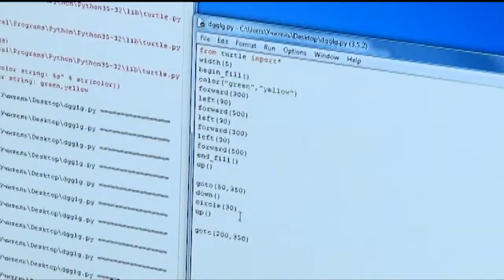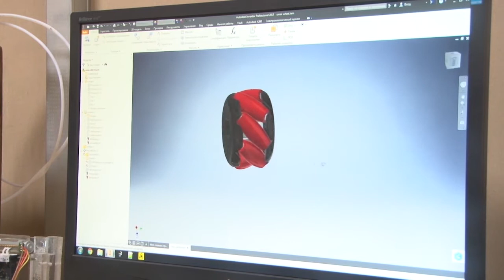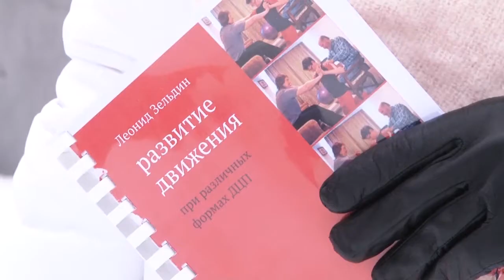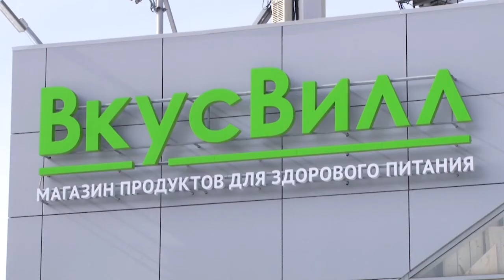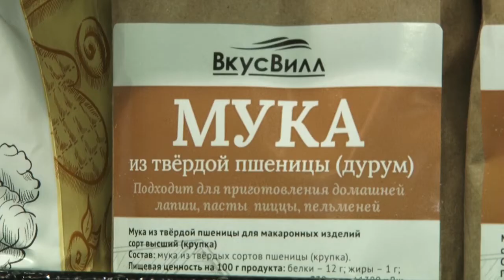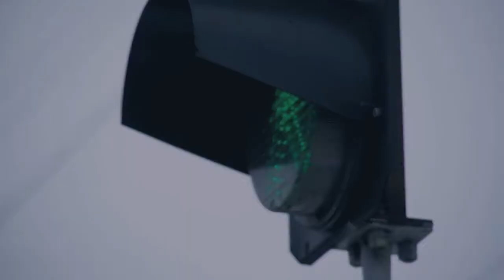День города - новости Рязани 20.03.18